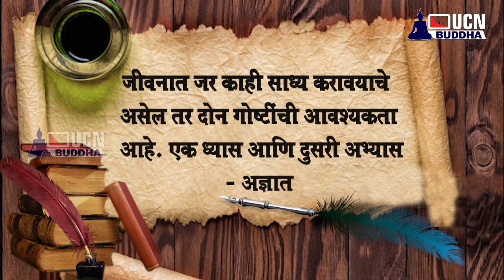Inspiring Thought 08 | वाचाल तर वाचाल | Vachal Tar Vachal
Inspiring Thought | 08